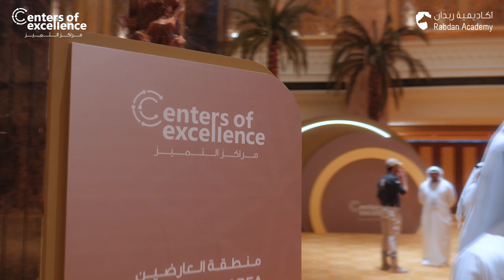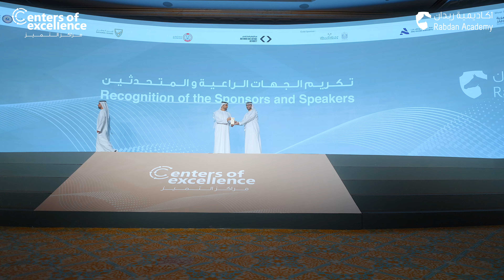أبرز أحداث اليوم الثاني من مؤتمر مراكز التميز| Day 2 highlights of Centers of Excellence Conference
مقتطفات أحداث اليوم الثاني من مؤتمر مراكز التميز 2024 تحت شعار «مرونة وجاهزية المُستجيب الأول» بمشاركة خبراء وقادة ورواد عالميين ضمن مجالات السلامة والأمن والدفاع.

وشهد اليوم الثاني حلقة نقاشية حول الاحتياجات المستقبلية للمؤهلات الوطنية في مجالات السلامة والأمن والدفاع والتأهب لحالات الطوارئ وإدارة الأزمات، وتمارين محاكاة عرضت طرق الاستجابة لحالات الطوارئ والأزمات ضمن سيناريوهات واقعية في إدارة الحرائق ومكافحة الأرهاب والأمن والسلامة.

Highlights from the second day of the Centres of Excellence Conference 2024, held under the theme "Agility and Resilience of First Responders," with the participation of experts, leaders and pioneers in Safety, Security and Defence.

The second day featured a panel discussion addressing the future needs for national qualifications in SSDEC, in addition to simulation exercises that demonstrated response strategies for emergencies and crises within realistic scenarios in fire management, counter-terrorism, and safety and security.